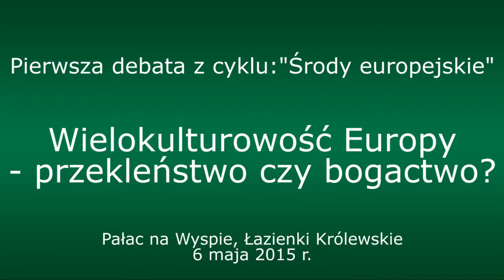Wielokulturowość Europy - przekleństwo czy bogactwo? Debata z cyklu "Środy europejskie"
Debata z cyklu "Środy europejskie", Pałac na Wyspie w Łazienkach Królewskich w Warszawie, 6 maja 2015

– 25 lat temu w Meklemburgii nie było ani jednego emigranta, dziś jest zupełnie inaczej i trzeba umieć docenić taką sytuację. Uważam, że poziom heterogeniczności społeczeństw europejskich będzie stopniowo wzrastać i z tego powodu musimy wciąż zadawać sobie pytania dotyczące kwestii współistnienia kultur europejskich w kontekście budowania tożsamości, zarówno indywidualnej, jak i zbiorowej – powiedziała Klara Geywitz w trakcie debaty, która odbyła się w warszawskich Łazienkach.

6 maja 2015 roku, w Pałacu na terenie Letniej Rezydencji Króla Stanisława Augusta odbyła się pierwsza debata z cyklu „Środy europejskie”. Przygotowały ja wspólnie: Fundacja Centrum im. prof.  Bronisława Geremka, Fundacja Współpracy Polsko-Niemieckiej, Muzeum Łazienki Królewskie w Warszawie, Le château des Lumières w Lunéville (Francja) oraz Fürst Pückler Park w Bad Muskau (Niemcy).

W dyskusji uczestniczyli:

Didier Francfort – historyk, dyrektor Instytutu Historii Kultury Europejskiej im. prof. Bronisława Geremka w Lunéville (IHCE, L'Institut d'Histoire Culturelle Européenne Bronisław Geremek).

Klara Geywitz – politolożka, deputowana do Landtagu Brandenburgii z ramienia SPD, członkini Zarządu Fundacji Współpracy Polsko-Niemieckiej.

Halina Grzymała-Moszczyńska – psycholożka z Interdyscyplinarnego Studium nad Religiami i Kulturami Świata (UJ).

Spotkanie poprowadził Marek Ostrowski (Tygodnik "Polityka").

Paneliści zastanawiali się nad definicją europejskiej wielokulturowości, jej oceną, a także prognozą na przyszłość. – Wielokulturowość Europy nie jest zjawiskiem nowym, miała ona wpływ na kształtowanie się kultur poszczególnych społeczności w sensie historycznym – zaznaczył Didier Francfort. Należy w analizie aktualnej sytuacji kultury europejskiej rozróżnić wielokulturowość ujętą jako problem polityczny oraz wielokulturowość na poziomie naturalnego sposobu kształtowania życia codziennego. – Społeczeństwo monokulturowe byłoby po prostu nie do zniesienia – dodał dyrektor IHCE.

Z kolei Halina Grzymała-Siedlecka wskazała na psychologiczne aspekty procesu kształtowania się wielokulturowej tożsamości, przy czym zakwestionowała możliwość sprawnego funkcjonowania człowieka w więcej niż jednym kręgu kulturowym. – Badania nad współczesną emigracją wskazują, że w ostatnich latach pojawiła się specyficzna kategoria „trzeciej tożsamości”, rodzaj braku zakorzenienia, całkowite odrzucenie chęci posiadania jakiejkolwiek świadomości w ramach obrony psychiki przed bólem kolejnego zerwania więzi – podkreśliła uczona.

Klara Geywitz wspomniała o politycznym wymiarze zjawiska wielokulturowości. Niepokojąca wydaje się bowiem tendencja do kształtowania „społeczeństwa równoległego”, którego członkowie tylko terytorialnie przynależą do kultury kraju, w którym mieszkają. – Z punktu widzenia przyszłości kultury europejskiej, należałoby troszczyć się o to, jak skutecznie integrować społeczność, ale jednocześnie nie rezygnować z indywidualnej tożsamości – zaznaczyła Klara Geywitz.

Uczestnicy debaty zgodzili się, że istotą działań społecznych, politycznych, kulturalnych w najbliższych latach powinno być wdrożenie strategii współpracy, współistnienia, współwystępowania pomiędzy kulturami europejskimi. – Istnieją sfery, które są bezpieczne od negatywnych wpływów gry politycznej czy ekonomicznego koniunkturalizmu. Choćby dzięki muzyce mogę czuć się dobrze w każdym momencie, w każdym kraju. Gdy ściskam dłoń drugiego człowieka, odczuwam coś naprawdę uniwersalnego – powiedział Didier Francfort.

źródło: Geremek.pl